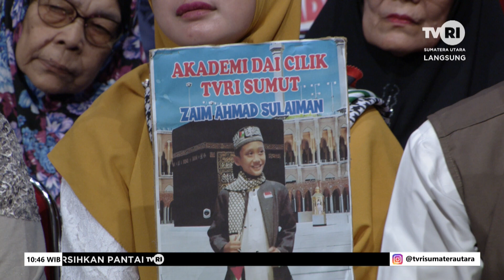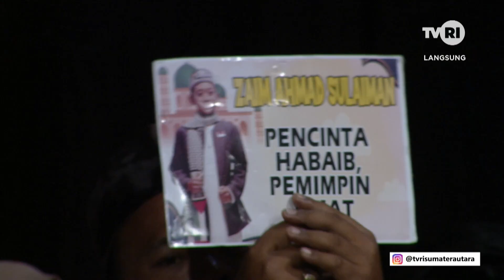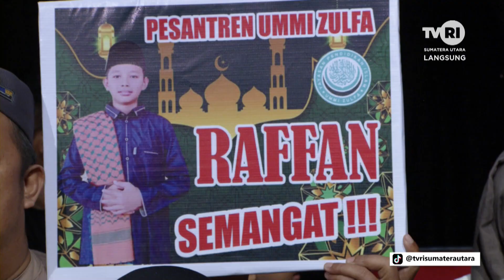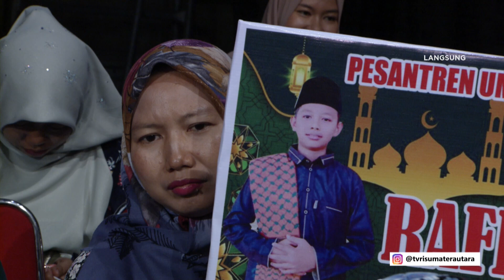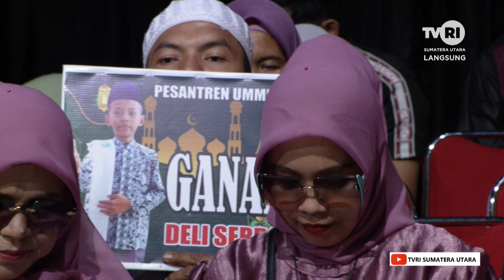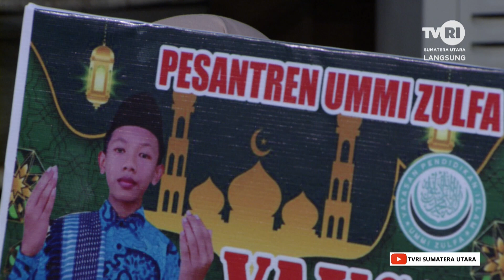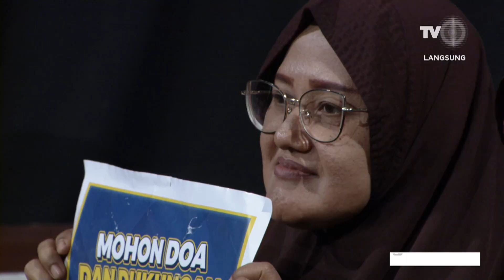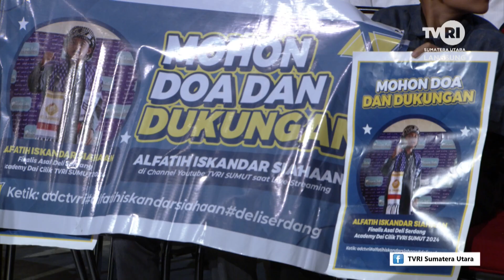AKADEMI DAI CILIK [ EDISI 9 JUNI 2024 ]